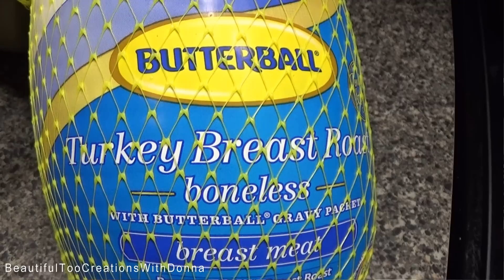Casserole Dish Turkey Dinner🦃 | Oh My Goodness It Is Delicious & ALL In ONE Casserole Dish!😮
Heyyyyyy Errrrbody!!!
Thanksgiving will be here soon, and I wanted to try this Thanksgiving Dinner in the oven which was inspired by Ms. Tammy's Crockpot Turkey Dinner over at Collard Valley Cooks! It was sooooo good & EASY to put together!  Watch & Enjoy!!!💚

INGREDIENTS I USED:
3lbs Frozen Butterball Turkey Breast
3/4 C Rice (long grain)
2 C Water
1 Small Can Green Beans (drained & rinsed)
1 1/2 C Baby Baker Roasted Potatoes
Poultry Seasoning
1 Large Can Cream of Chicken Soup
1 Small Can Cream of Celery Soup
2 Cups Broth
1 C Diced Onions (or more)
1 C Diced Celery (or more)
10 Oz Cornbread Stuffing
1 Box Chicken Stove Top Stuffing

Baked @ 375 degrees for 3 hrs. 10 mins.
It would've baked faster had I sliced my turkey a little thinner and also layered differently by adding the turkey first and then layering on top of it.